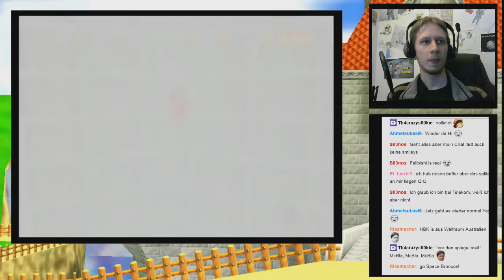Super Mario 64 mit Sabishi #20 [Livestream]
Wir spielen erneut Super Mario 64 mit meiner Co-Kommentatorin Sabishi1985 (Leider etwas Asynchron). Dieser Livestream war sehr lustig und hat mir so viel Spaß gemacht, dass ich ihn euch nicht vorenthalten wollte.

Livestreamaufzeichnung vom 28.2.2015